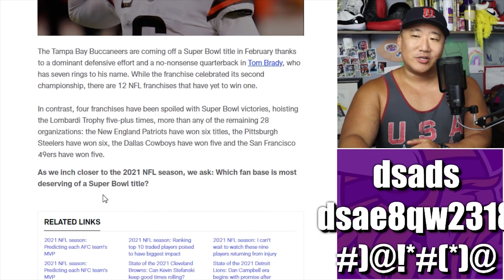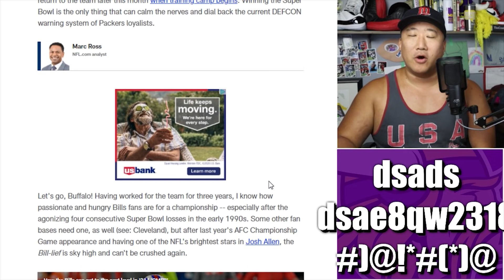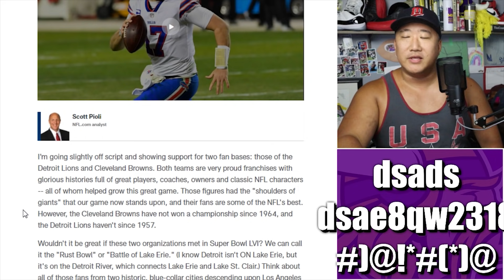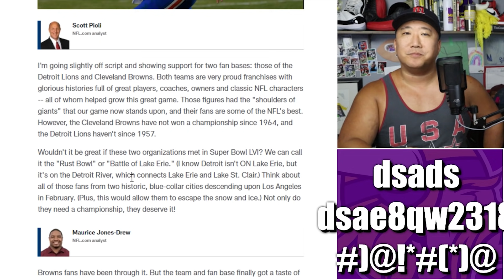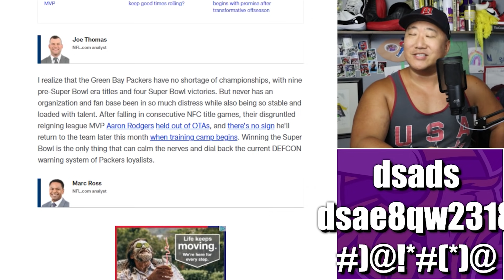Fanbase Most Deserving of a Super Bowl Title? NFL.com Says the Minnesota Vikings.....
NFL.com asked four of their analysts which fanbase most deserves a Super Bowl win. The Minnesota Vikings were ignored (not shocking), but their answers WERE shocking.